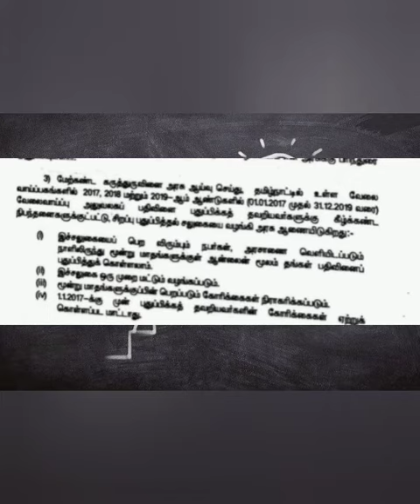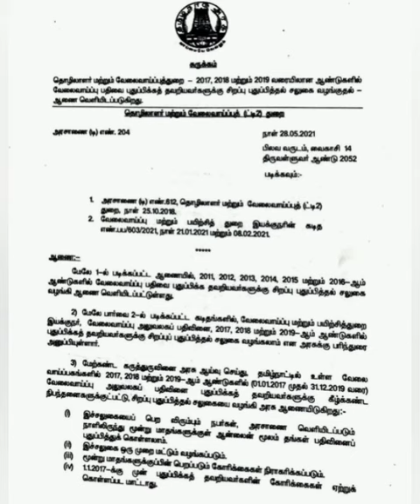எம்பிளாய்மென்ட் புதுப்பிக்க வாய்ப்பு!அரசு அறிவிப்பு🤙|employment office news|tamilan vision|Tamil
வேலைவாய்ப்பு பதிவை புதுப்பிக்க புதிய... வாய்ப்பு... அரசு அறிவிப்பு பற்றி ஒரு தெளிவான பதிவு